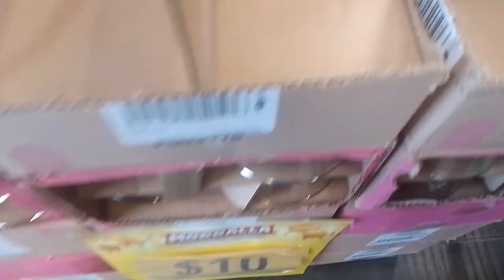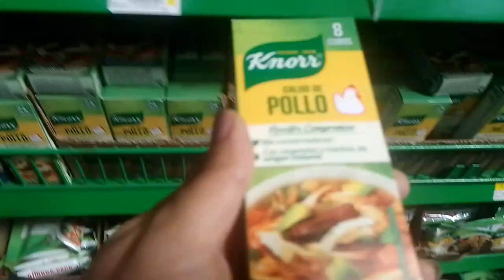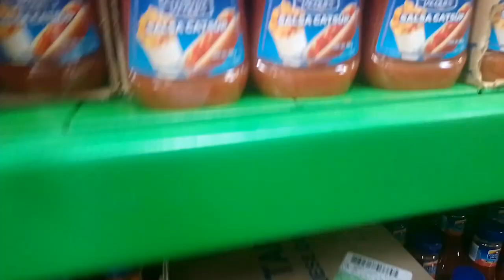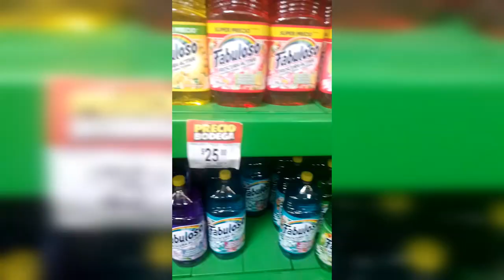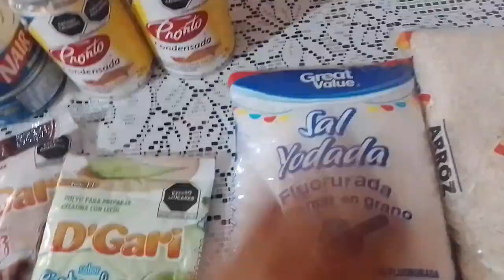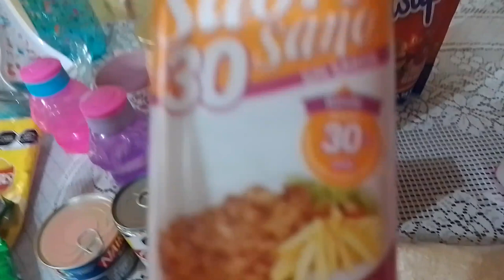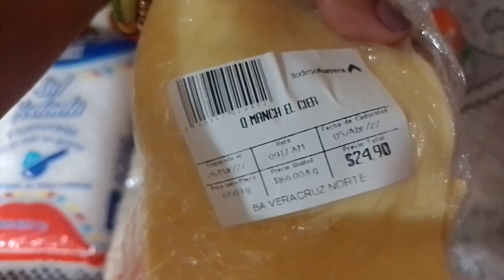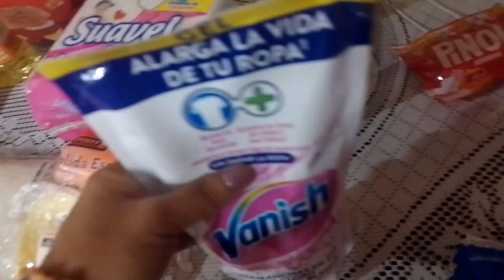Mi despensa mensual💸 , Bodega Aurrerá 🛒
Hola !! chicas buenos días .. espero se encuentren bien , aquí les dejo un poquito de lo que compró al mes aunque algunas veces varían mis compras pero les quise compartir  más o menos lo que compró y cuáles son los precios  que están ahora!!!